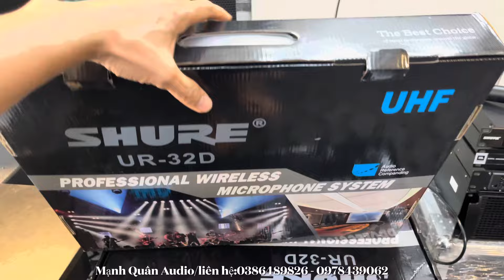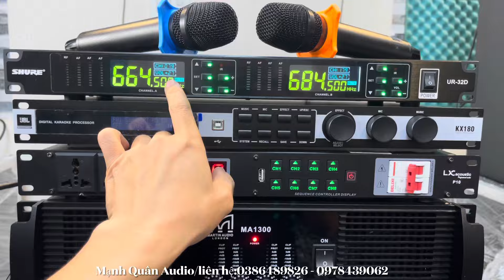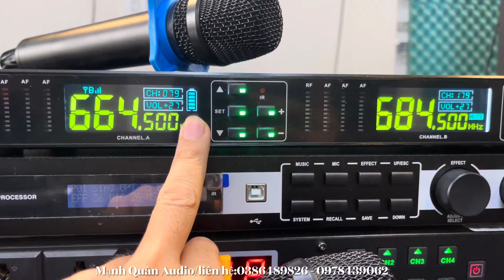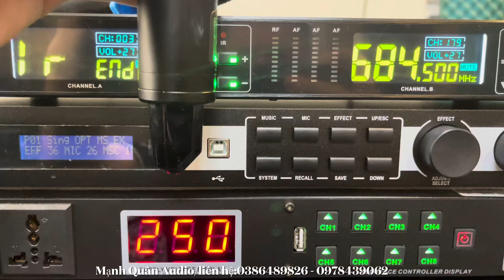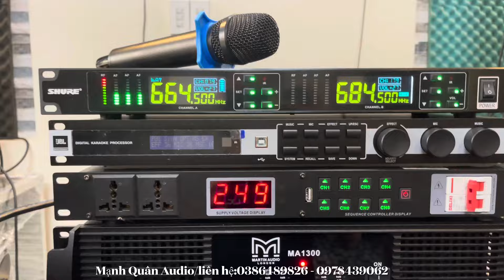Mic không dây Shure UR 32D Vừa Karaoke Gia đình - Vừa Làm Sự Kiện “Bản Mới 2024”Lh:0386489826